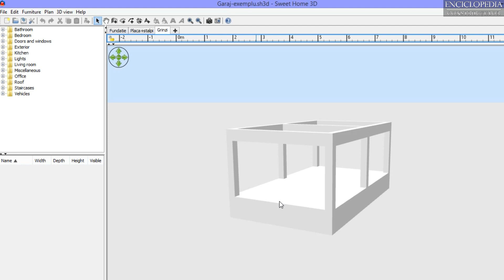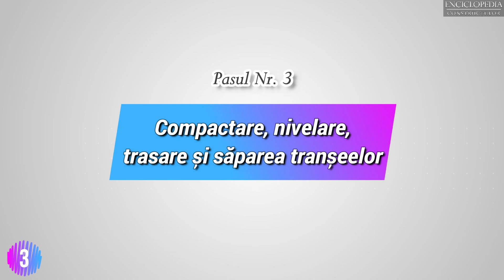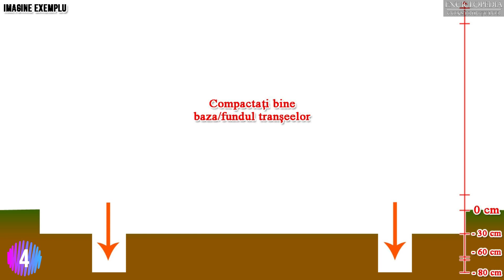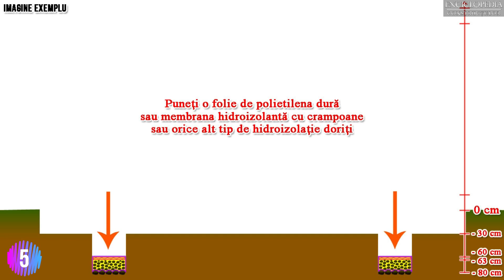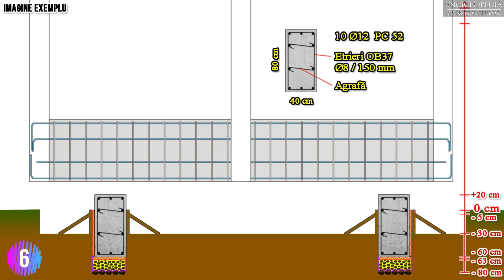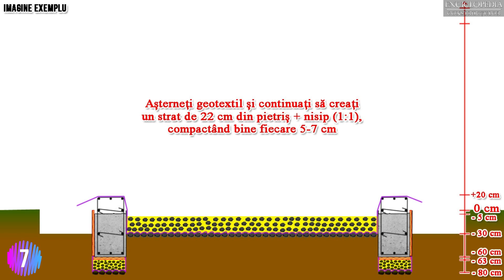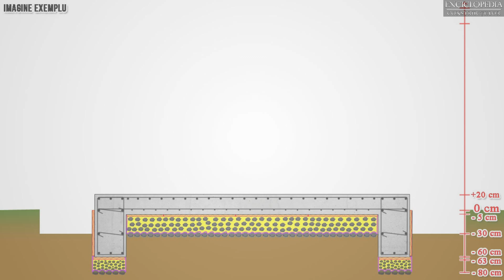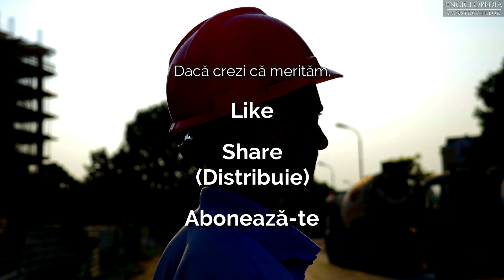Exemplu de constructie a unui garaj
Video prezinta un exemplu de constructia a unui garaj din 15 pasi, cu fundatie din beton-armat, si pereti din BCA. Exemplul garajului dat poate fi folosit si pentru orice alt tip de garaj cu fundatie din beton-armat.

PS: In video se prezinta o placa monolit de 25 cm grosime. In fond, acest video dupa cum am mentionat, este unul exemplificativ si orientativ, in dependenta de cazul dvs, multe din acest video pot varia, inclusiv grosimea placii monolit, care subiectiv cred ca poate fi cuprinsa intre 10 - 25 cm grosime. Multumesc!